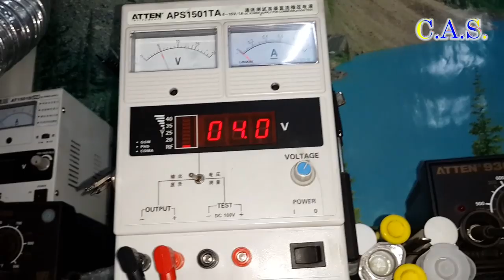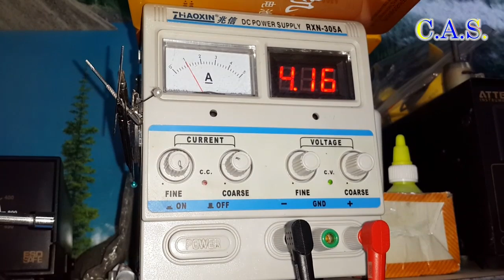Xiaomi Redmi Note 6 pro - не включается, после другого мастера, после воды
На этом видео мы делаем ремонт телефона Xiaomi Redmi Note 6 pro, после другого мастера, который ранее был залит водой.
▼Запчасти для Redmi Note 6 Pro▼
813)Redmi Note 6 Pro - Дисплей с рамкой и без черный 2
814)Redmi Note 6 Pro - Дисплей с рамкой и без черный 3